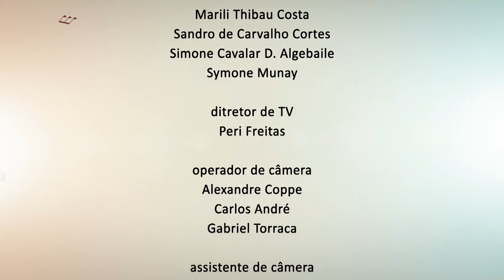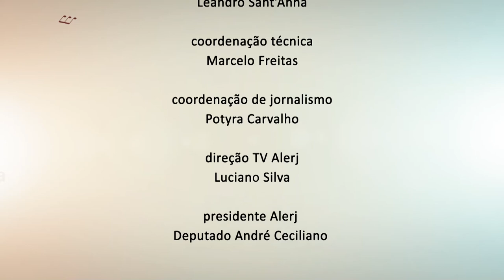Rio Harp Festival - Jacques Vandelvede(harpa dupla) - Palácio Tiradentes